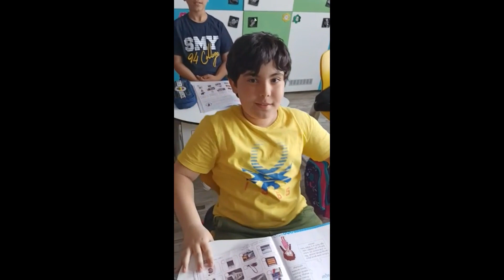FATMA AKYOLUN ÖĞRNİCLERİNİN ANNELER GÜNÜ KLİBİ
3A ÖĞRENİCLERİMİZİN ANNELER GÜNÜ KLİBİ
BÜTÜN ANNELERİMİZİN ANNELER GÜNÜNÜ EN İÇTEN DİLEKLERİMİZLE KUTLARIZ..